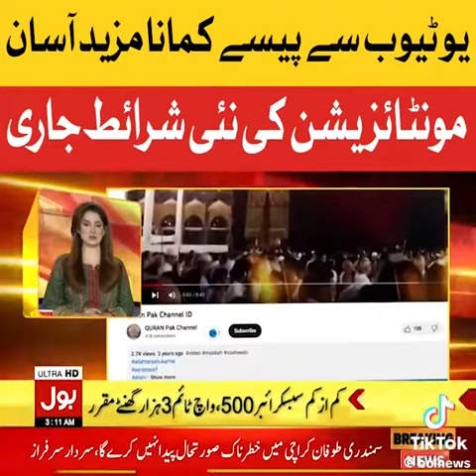17 June 2023